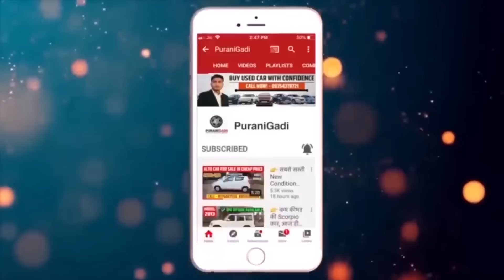⛽ || Used MAHINDRA XUV500 W8 Car, Second hand XUV500 Car for Sale, Car Market